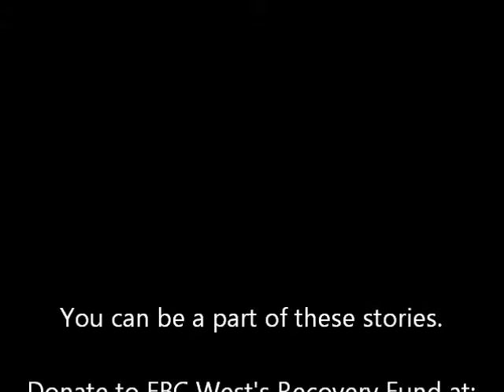West Recovery - FBC West Pastor's Witness To Others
WRBA DOM Tim Randolph talks about FBC West Pastor John Crowder's witness and tireless work in helping the people of West, TX.